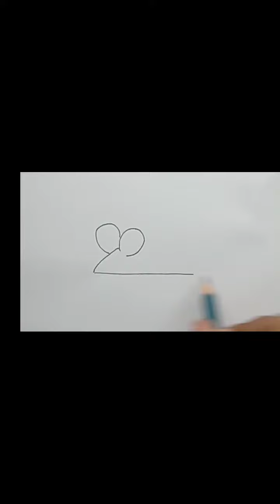Mouse drawing with pencil || Easy mouse drawing tutorial for beginners ..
About drawing.
GSM PAPER.WOODEN PENCIL